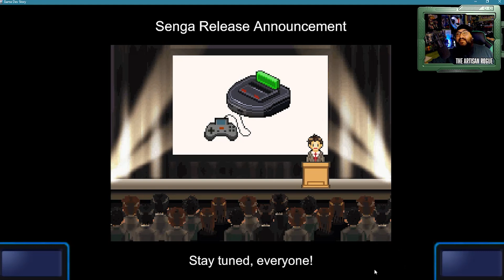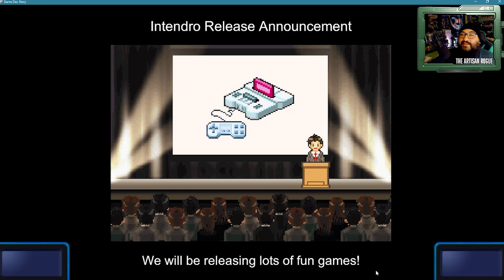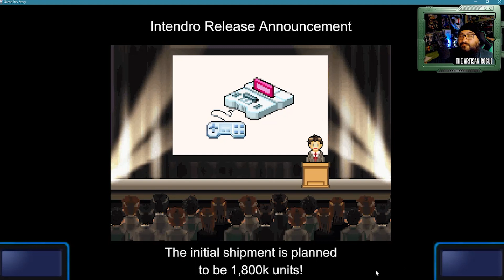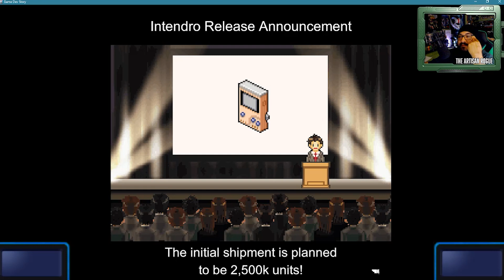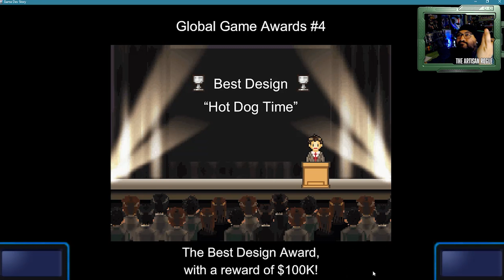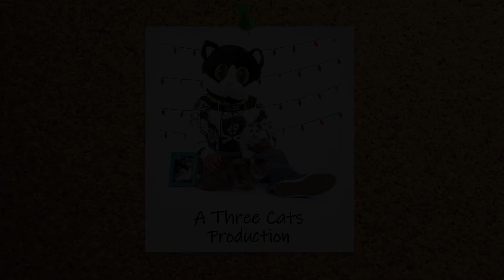the Late Night Screen - "Game Dev Story" - Part 1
When I graduated high school, the first thought I had, was that I wanted to become involved in some way with working for the video game company Sega. Any of you that follow this channel or have ever met me know that I am a complete and total Sega fanatic. The idea that I could work somewhere that would allow me to flex my creative skills in some capacity whether it was through artwork or concepting ideas, just seemed like the most amazing dream possible.

Now this hasn't yet come to pass, but this recent playthrough reignited those memories for me. In this first installment, Game Dev Story has been a really nice surprise! It may not be everybody's cup of tea, but for me, it fired up a lot of old memories and nostalgia in all the right ways.
Game Dev Story:
Channels you should be following!

REAL WORLD Places you should check out!